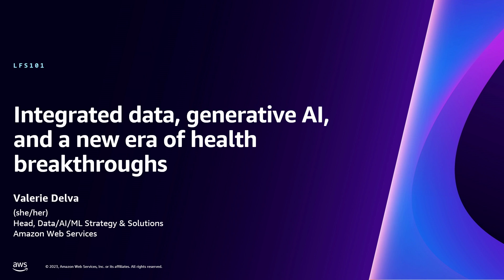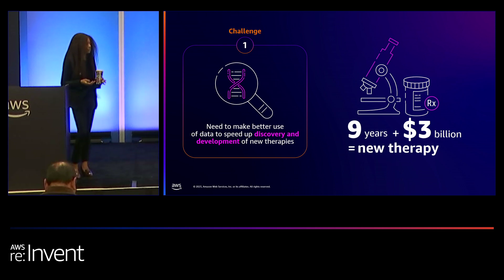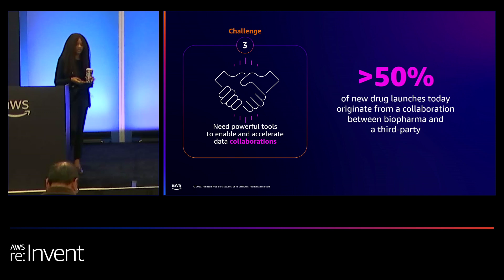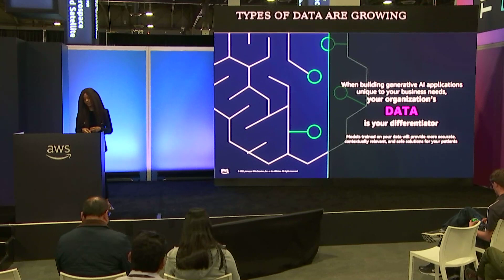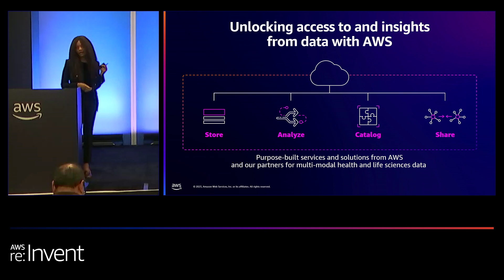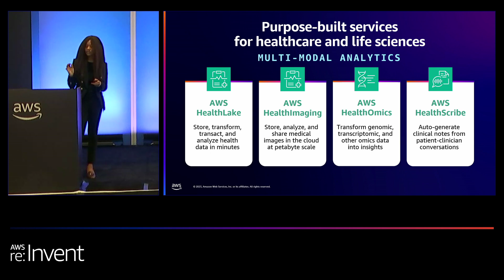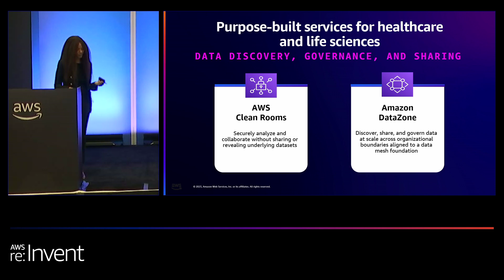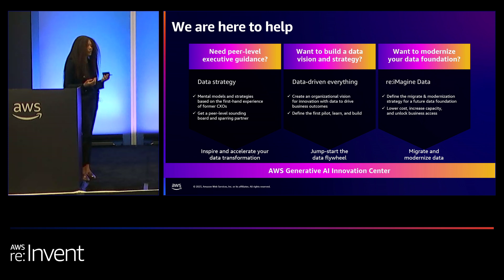AWS re:Invent 2023 - Integrated data, generative AI, and a new era of health breakthroughs (LFS101)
Generative AI has the potential to dramatically improve time to diagnoses, quality of care, and the speed of research and development of critical therapeutics. The success of generative AI depends on access to quality data, and access to quality data depends on a comprehensive data strategy. In this lightning talk, explore the essential role of a comprehensive data strategy that uses the AWS Health for Data portfolio to unlock the full power of healthcare and life sciences data. Learn how to build integrated data strategies to make better, faster decisions with the power of machine learning and generative AI.